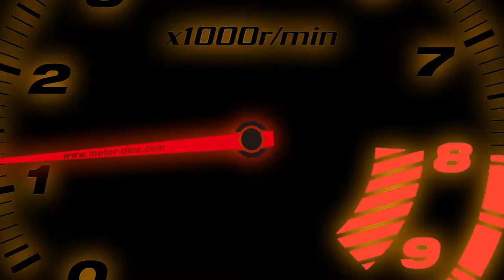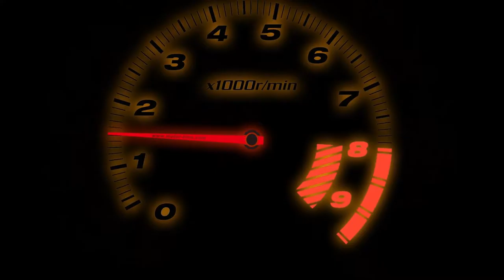2016 모터타임 레이싱팀 엑스타 슈퍼챌린지 2라운드 영상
2016년 5월 1일 전라남도 영암에 있는 코리아인터네셔널서킷에서 금호타이어 엑스타 슈퍼챌린지 2전이 있었습니다.
모터타임 팀 역시 경기에 참가하였고 GDI클래스에서 지영선 선수가 2위를 했습니다.
6월 12일에 했던 3전에서는 모터타임 지영선선수가 클래스 1위를 했습니다.
다만 저희가 촬영을 가지 못하여 영상으로 기록을 남길 수 없던 점이 매우 아쉽네요.